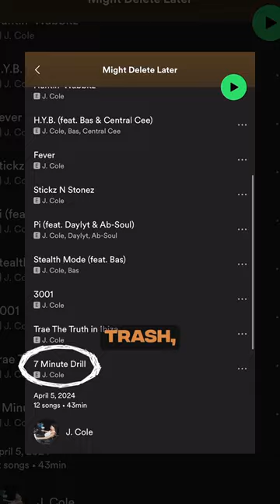J. Cole VS. Kendrick Lamar EXPLAINED - J. Cole’s Apology + Every 7 Minute Drill Diss‼️👀